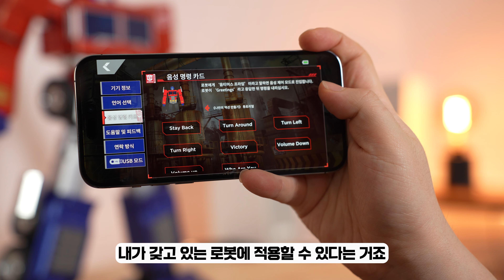요즘 장난감 변신로봇 클라스 보고가세요. 음성인식, 자동 변신, 포즈 입력까지.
변신 수준도 미친 장난감 클라스...
얘랑 쏘리쏘리도 같이 춤..
정말 매력 그 잡채.
어떤 애인지 자세히 소개해드리겠습니다😎
✅ 로보센으로부터 제작 지원 받은 영상입니다.